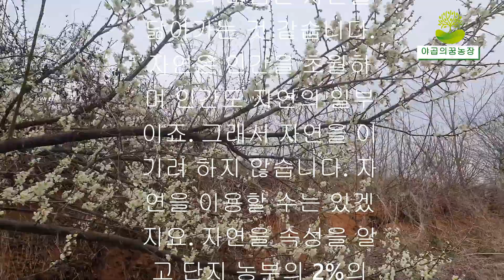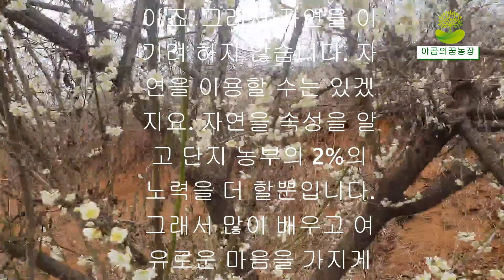야곱의꿈농장의 농장일기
김제시 지평선의 고장에서 한우를 사육하며 여주, 작두콩, 돼지감자,서리태를 재배하는 야곱의 꿈농장입니다.
무농약과 무화학비료를 원칙으로하여 토심을 높여 근본적인  토양의 생태계를 원활하게 하여 작물이 강하고 건강하여 균과 병해로부터 강한 작물을 재배하려는 농법을 고수합니다. 그리고 작목 선택에서도 농약없이도 재배가 가능한 병충해에 강한 친환경적 작목을 선택하여 재배하였습니다.
그리고 한우를 사육하므로 볏짚과 우분이 발효된 목본 퇴비를 활용하여 토양에 좋은 영향을 주도록 하며 미생물을 이용한 재배를 하고있습니다.천연인슐린이 풍부한 여주와 히스티딘과 우레아제가 함유되어 염증을 가라앉히는 데 도움이 되는 작두콩을 재해합니다. 여주는 생여주와 건여주를 생산하여 판매합니다. 작두콩은 작두콩이 완전히 여물기전에 생산하여 작두콩 꼬투라차로 활용할수있도록 작두콩 꼬투리를 건조하여 말린건작두콩꼬투리를 생산하여 판매하는 농장입니다. 그리고 모발성분과 식물성단백질과 여성 호로몬 대용성분인 히스테닌을 함유한 서리태콩과 쥐눈이콩을 재배하고 있습니다.